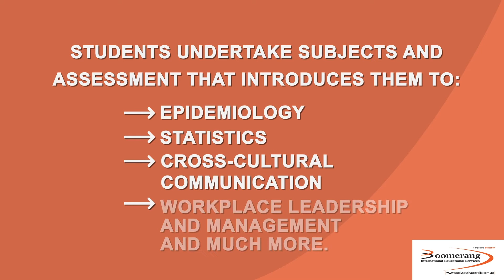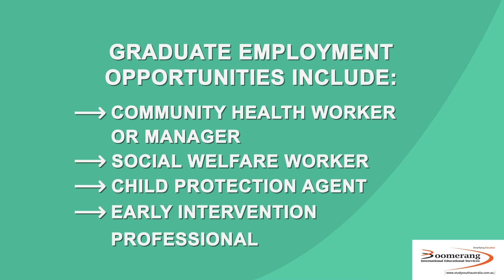Study Bachelor of Health and Community Services in Australia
Are you passionate to make a positive difference in the growing field of community health care and social services?

This course combines multiple key health and social science disciplines to arm students with the most effective collection of skills and knowledge.

Students undertake subjects and assessment that introduces them to
Sociology theory
Psychology
Counselling practice
Nutrition studies
Public policy
Health ethics
Epidemiology
Statistics
Cross-cultural communication
Workplace leadership and management and much more.

Graduates of this course may find employment with the government, private enterprise, and not-for-profit organisations.

Graduate employment opportunities include:
– Community health worker or manager
– Social welfare worker
– Child protection agent
– Early intervention professional
– Government policy advisor
– Community development
– Juvenile justice case worker
– Disability services professional
– Support network manager
– Mental health case worker
– Migrant support worker
– Homeless worker
– Senior youth officer

IELTS requirement : Overall 6.5 not less than 6.

Apply for the next intake now !

Contact Boomerang International Educational Services